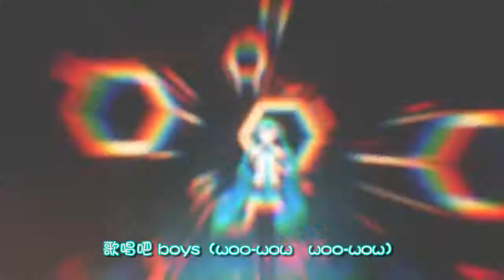初音ミク新型3Dモデル登場！ARライブもう見た？『ぶれないアイで』フル 中文字幕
要開學了(該死)，趁禮拜五&六把日文跟中文字幕一起趕出來~
TMD我不想開學~反正開學了就會很少作，請大家見諒~—Д—(鞠躬)
歌詞我有稍微小小修改，所以歌詞來源可以算NicoVideo&wiki的歌詞~
喜歡的話幫我按個讚，如果可以的話順便訂閱///Ο//ω/Ο/­­//~
你的留言，是我最大的動力。—Д—(感謝)

我是Mitchie M。這是過了半年後出的新曲！使用了廣受好評的Live AR(初音ミク×デジアイ コラボ)在這首完整版的曲子裡。這是很強大的的人所創造出來的影片、很開心你能看到最後。恭喜未來7周年！

◆ 用自由的觀點觀看未來、新的Live AR開放下載中！(免費) 参考[sm24161070]
◆ off vocal[nc96528]

MV導演： llcheesell [mylist/5283681]
初音未來3D模型：加速サトウ [mylist/9994545]
編舞：めろちん [mylist/2938845]

★ 第1張專輯『グレイテスト・アイドル』好評發售中 → ar359743
★ 前作 [sm22791352]

Mitchie Mです。半年ぶりの新曲です！好評のARライブ(初音ミク×デジアイ コラボ)に使用された曲のフルバージョンになります。強力なクリエーターの方々が映像を制作してくれたので、最後まで観てもらえたら嬉しいです。そしてミクさん7周年おめでとうございます！

◆ ミクさんを自由な視点から見れる、新しいARライブ公開中！(無料) 参考[sm24161070]
◆ オフボーカル[nc96528]

MVディレクター： llcheesell [mylist/5283681]
初音ミク3Dモデル：加速サトウ [mylist/9994545]
ダンスモーション：めろちん [mylist/2938845]

★ メジャー1stアルバム『グレイテスト・アイドル』好評発売中 → ar359743
★ 前作 [sm22791352]

作詞：Mitchie M
作曲：Mitchie M
編曲：Mitchie M
歌：初音ミク

翻譯：kyroslee

以堅定不移的eye

我是A.I.　從cloud(雲端)的電腦世界而來
來將夢與愛與充滿活力的水滴　傳達給你啊

你是人類　不曾在crowd(人群)中隨波逐流
尋找着「自我」而迷惘失措

雖然想要跨越液晶的屏障　牽起你的手
在電子的world(世界)　一邊享受　一邊去尋找吧　一起來吧

歌唱吧 boys（woo-wow　woo-wow）
起舞吧 girls（yeah-yeah　yeah-yeah）
展露魅力 bang bang（woo-wow　woo-wow）
別向憂鬱 （嗚－！）　認輸啊
若能以喜歡的姿態飛翔的話　就算被人怎樣說也　No problem
理解到"my mind"（woo-wow　woo-wow）
聚焦夢想（嘿！）

你是人類　此刻正與　真正的孤獨相遇
令人焦燥的思念　踏上旅途　去尋覓吧　朋友們啊

歡鬧吧 boys（woo-wow　woo-wow）
前進吧 girls（yeah-yeah　yeah-yeah）
遊玩吧 bang bang（woo-wow　woo-wow）
將一切羈絆（嗚－！）加深吧
若然深信着某人的話　忠告之類的　No thank you
傳達開去吧　我的心意（嘿！）
懷着堅定不移的愛

「因為我想要將這份感情，傳達給你...」

歌唱吧 boys（woo-wow　woo-wow）
起舞吧 girls（yeah-yeah　yeah-yeah）

「Ready～」 　 「Go!」

我是A.I.　數年光陰就此過去
你與我　實現了同一夢想　就是讓我觸碰到你的手
註：歌名「ぶれないアイで」中的「アイ」是雙關語，除了可解作"eye"之外，也可以寫作漢字「愛」，所以歌名的另一個翻譯可以是「懷着堅定不移的愛」。

By ゼロ桑~